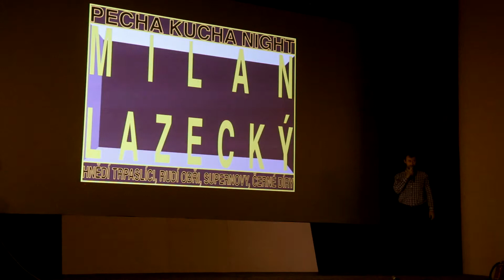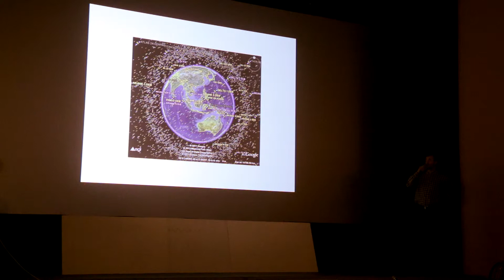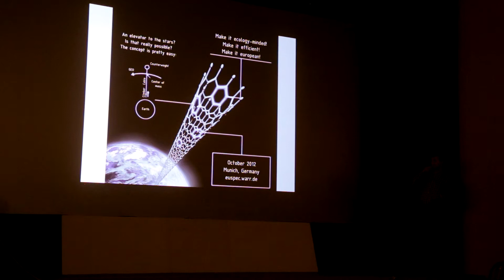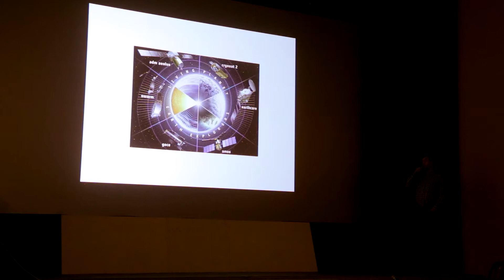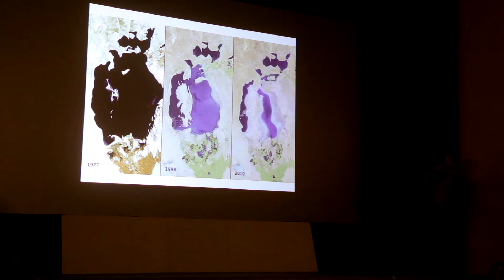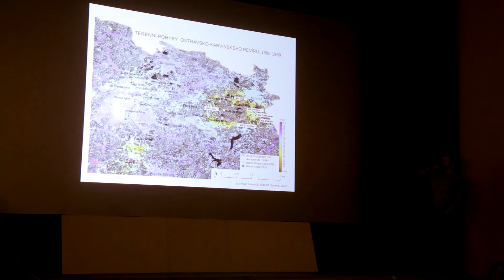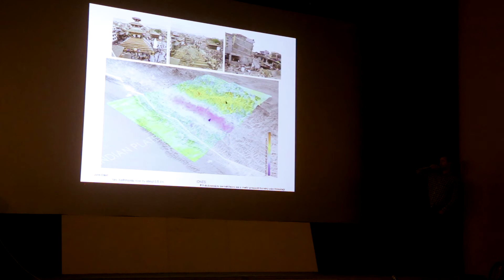Pecha Kucha Brno na festivalu B16 // Milan Lazecký // 15.10.2015